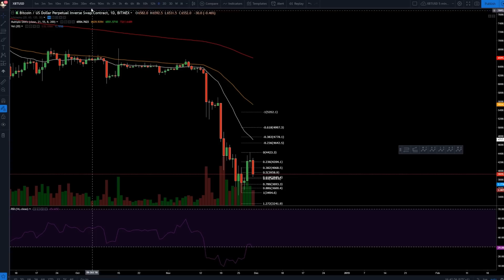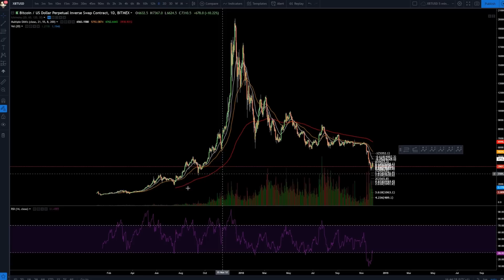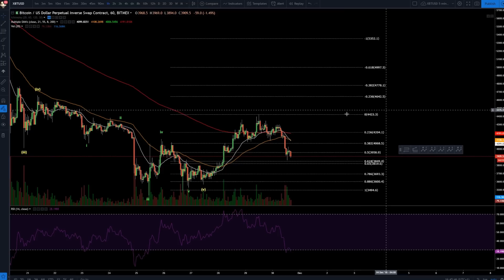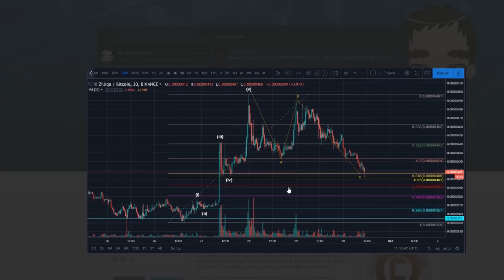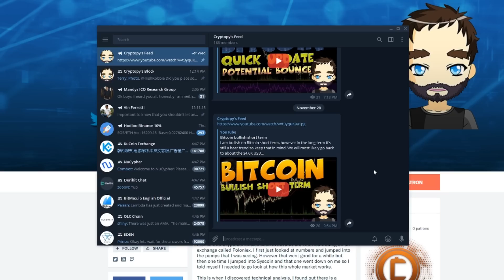Bitcoin is back bearish - Wait for confirmation before you go long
▽Cryptopy Telegrams▽